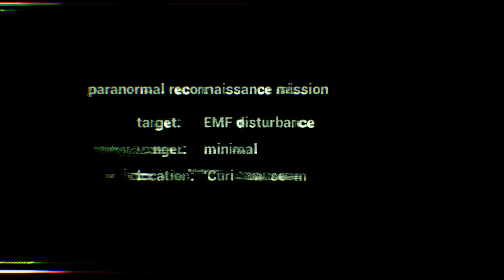Curio - Unreal Virtual Production Fellowship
A team of Paranormal Investigators track down the source of an odd EMF signal to an abandoned Curio museum filled with artifacts and oddities.

Made during the Unreal VP Fellowship.